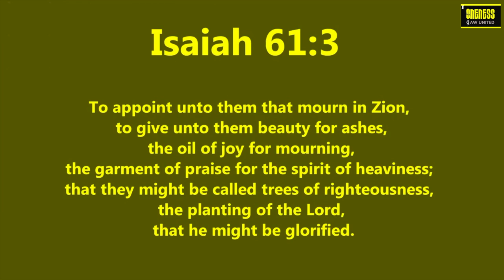Daily Diamonds | Day_49 Ep_2 | Oct 3 | Isaiah 61:3 | Verse a day makes your way